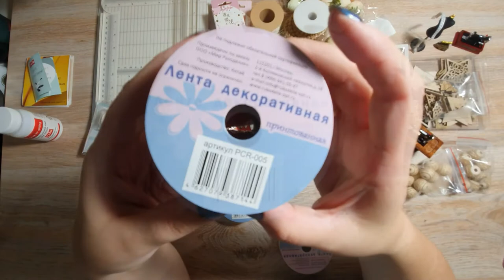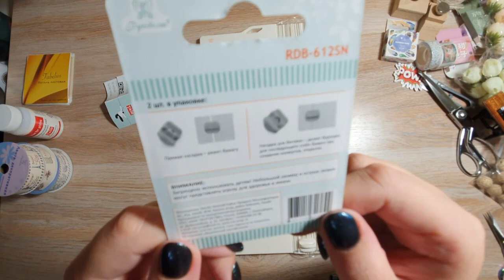Распаковка товаров для творчества AliExpress & Wildberries